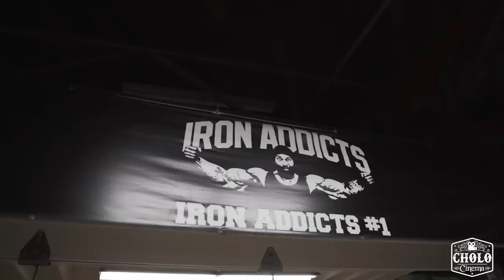Iron Wars 4 | CT Fletcher Julius Maddox Keven Da Hulk Washington TD Smash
Coming from the angle of the Ultra Heavyweight class at Iron Wars 4, CT Fletcher welcomes Kevin "Da Hulk" Washington, Julius Maddox, TD Smash, among others to join on the action.